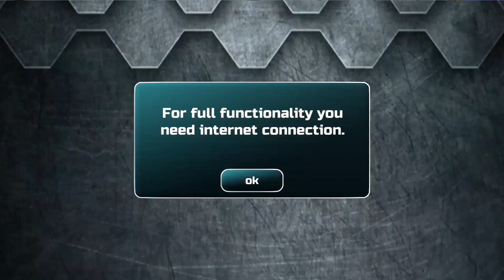Strange Hero vs Robot X Android Gameplay | Droidnation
It’s Strange Hero vs Robot X. Download Strange Hero vs Robot X  for free on Android, iOS, Windows 10 and Kindle Fire if you like this  android games 2017 gameplay , please click on the like button and share the video!

The grand battle for Earth has started!

This is a new age of robots. Enemy’s army has attacked Earth and this war is completely different from the previous one. Suddenly humanity have discovered that they are not alone in this Galaxy. But who are they, these aliens from a far away Universe? And why have they come? Find out an answers to all questions!

Get ready for war!
Set up your defence in league with steel warriors. All favorite robots from the Academy will fight with you together in one team.

Fight for humanity whatever it takes!
There will be only one mission to save everybody around. Your rivals has come to revenge and destroy everything around. Complete all quests and missions to win this war.

Smash your enemies!
It is time to decide to whom does the Earth belong. Will it be still human’s home or it will be an arena of the steel fighters forever?